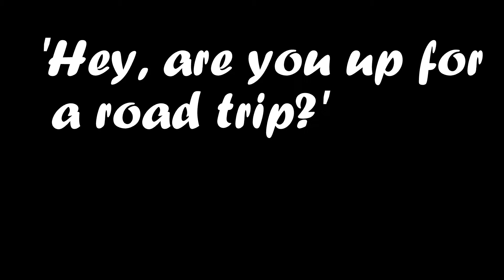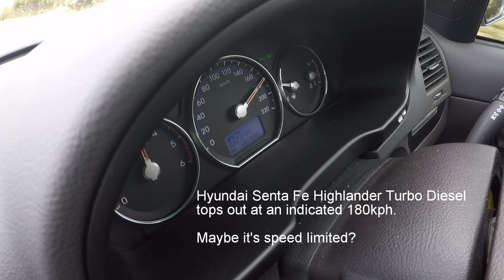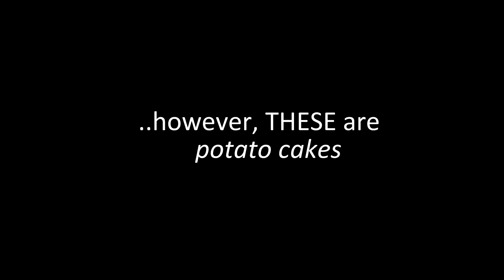The Road Trip: Episode 3 - We hit top speed in the Hyundai!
Join me, and my mate, GP, on a road trip across country South Australia and Victoria. EPIC scenery, lots of beer, good times.

Bloody love road trips.

This is Episode 3 TOP SPEED IN THE HYUNDAI

Camera gear:
GoPro Hero 5
$17 Fake Gorilla Pod from Big W
Sony Xperia Z2 (my phone)